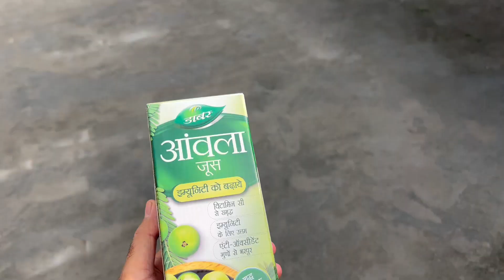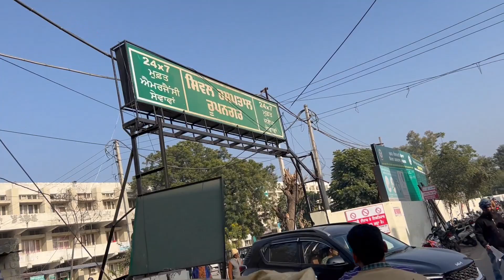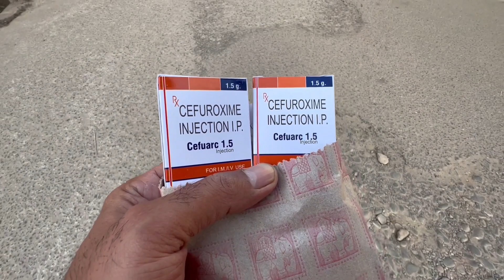ਦੋ ਘੰਟੇ ਲਗੇ ਓਪਰੇਸ਼ਨ ਨੂੰ jaanmahal ਟੈਨਸ਼ਨ ਹੋਗੀ ਪ੍ਰਧਾਨ ਬਾਈ ਦਾ ਬਹੁਤ ਬਹੁਤ ਧੰਨਵਾਦ ਮਾੜੇ ਟਾਈਮ ਕੋਈ ਕੋਈ ਖੜਦਾ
My name is Jasbir singh mahal
I born and live in punjab.

Davis Dosanjh
Bir Ramgarhia
Punjabi Vlogger
MannChann Vlogs
Harshdeep Singh
Indian Mom Cooking
Inder & Kirat